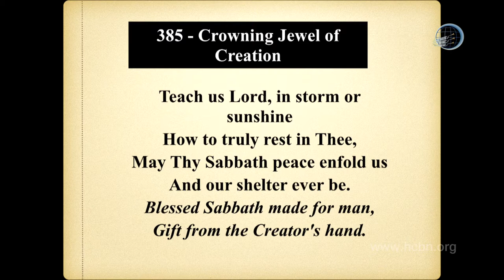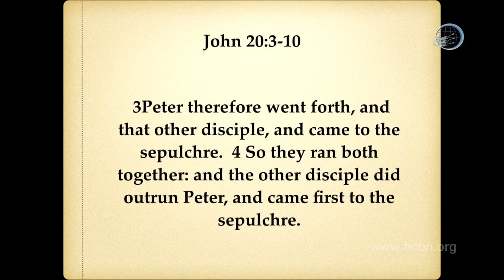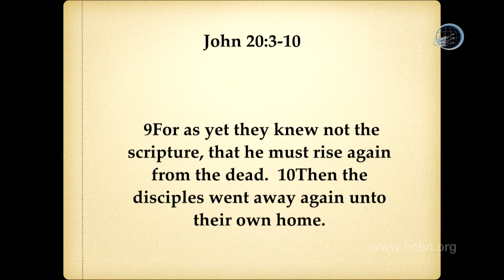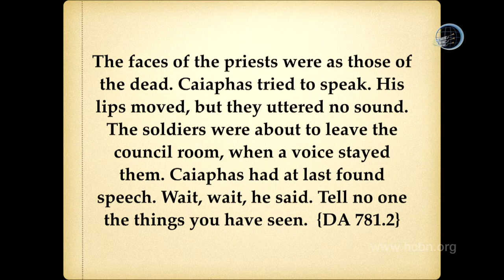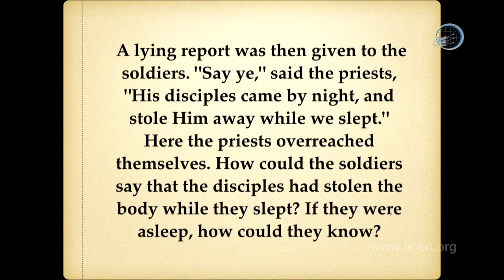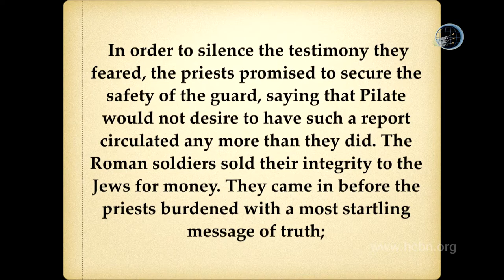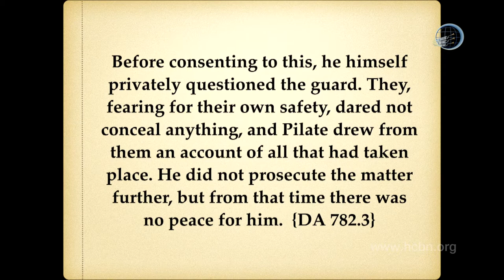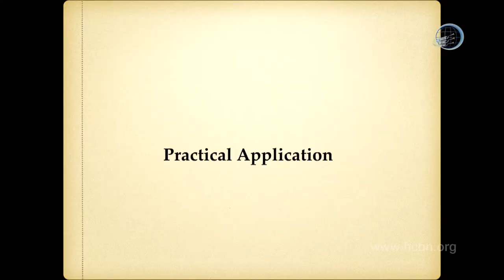Family Bible Camp: Family Worship